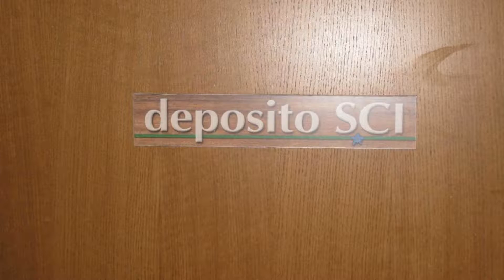ALBERGO CASALPINA DON BARRA, Pragelato, Italy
About Property:
Set in Pragelato, 1 km from Pragelato, ALBERGO CASALPINA DON BARRA offers accommodation with a bar, free private parking, a shared lounge and a garden. Boasting family rooms, this property also provides guests with a terrace. Guests can have a drink at the snack bar.
At the hotel, each room has a wardrobe. At ALBERGO CASALPINA DON BARRA the rooms come with a desk, a flat-screen TV and a private bathroom.
The accommodation offers a continental or buffet breakfast.
Guests can enjoy playing table t...
Property Type: Hotel
Address: Via Nazionale,10 fr: SOUCHERES BASSES, 10060 Pragelato, Italy
Searching For
1. ALBERGO CASALPINA DON BARRA - Pragelato - Italy
2. ALBERGO CASALPINA DON BARRA - Pragelato - Italy Address
3. ALBERGO CASALPINA DON BARRA - Pragelato - Italy Rooms
4. ALBERGO CASALPINA DON BARRA - Pragelato - Italy Amenities
5. ALBERGO CASALPINA DON BARRA - Pragelato - Italy Offers and Deals
Audio Credit:
Track Title: Reasons To Hope
Artist: Reed Mathis